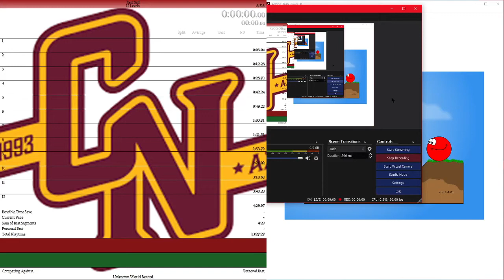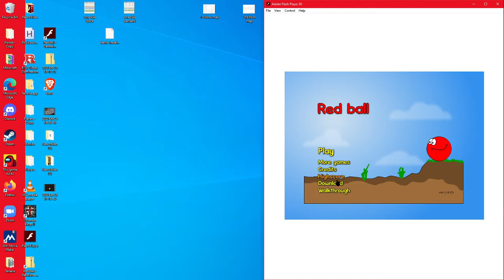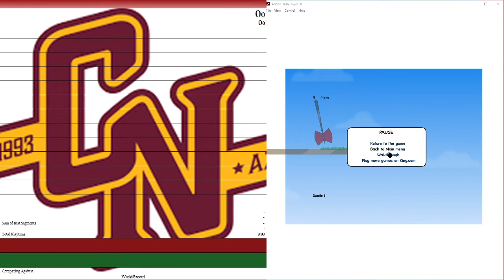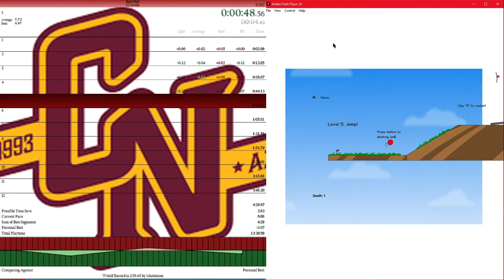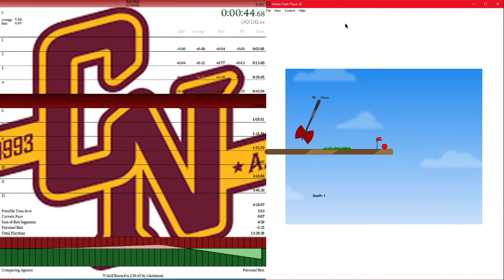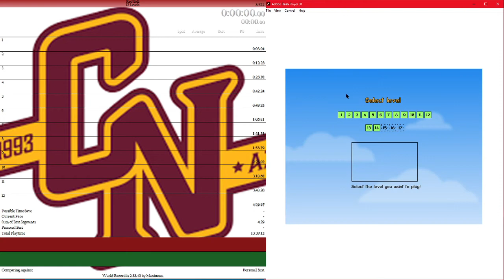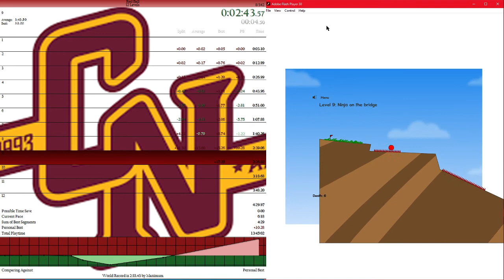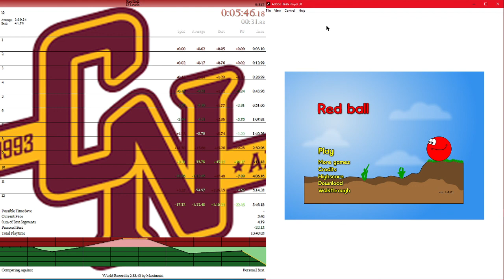Red Ball Full Speedrunning Recording - 8 July 2021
Red Ball Speedrunning Attempts